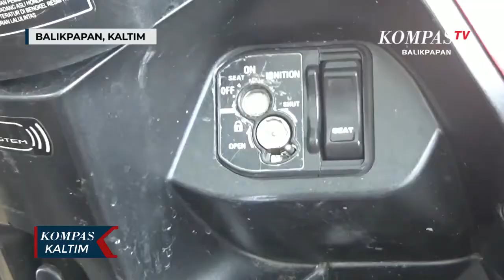Buruh Bangunan Jadi Komplotan Curanmor Antar Kota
BALIKPAPAN, KOMPAS.TV – Jatanras Ditreskrimum Polda Kalimantan Timur amankan 3 tersangka pencurian sepeda motor lintas kota, berinisial BD, AP danUP.

Ketiganya dibekuk di dua lokasi berbeda. Tersangka ap dan up diamankan di  Samarinda. Sementara BD diringkus di salah satu hotel di Balikpapan.

Mirisnya dua dari 3 tersangka, yakni BD dan AP merupakan bapak dan anak.

Keduanya bahkan kompak saat menjalankan aksinya. AP bertugas sebagai pemantau, sementara sang bapak sebagai eksekutor.

Para tersangka dikenal nekat saat beraksi. Pasalnya merrka lebih dulu membobol rumah korbannya menggunakan obeng, untuk mengambil kunci sepeda motor.

Dari tangan tersangka polisi  mengamankan 6 unit sepeda motor.  4 unit sepeda motor hasil curian di 4 kota berbeda, dan 2 sepeda motor lainnya milik para tersangka .

Para tersangka beraksi di kabupaten Kutai Kartanegara, kabupaten Kutai Timur, dan kabupaten Penajam Paser Utara.

Selain mencuri sepeda motor, tersangka juga mengambil laptop dan hp milik korbannya.

Tersangka mengaku sepeda motor hasil curian dijual  seharga Rp. 3,5 juta.

Ketiga tersangka dikenakan pasal pencurian disertai pemberatan, dengan ancaman di atas 5 tahun penjara.